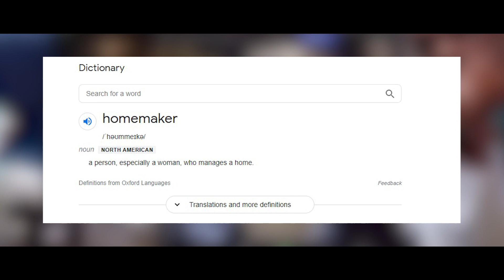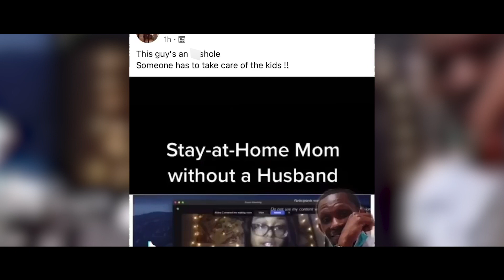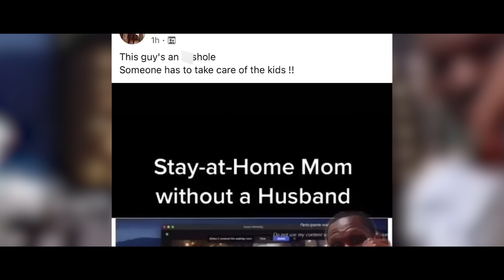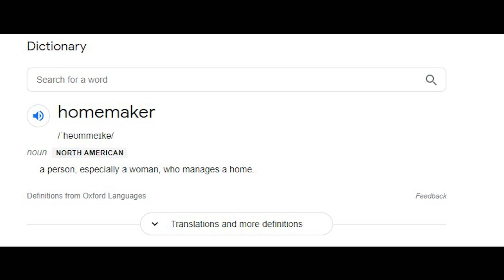Checks a SIngle Mother Who Calls Herself a Homemaker....AND GUESS WHO IS MAD?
aggg